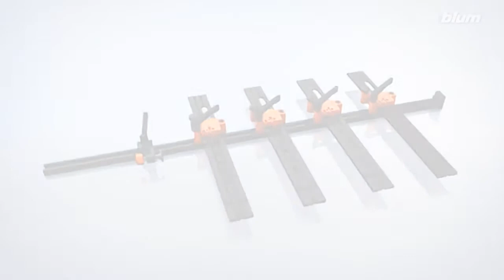Universal rod template Blum